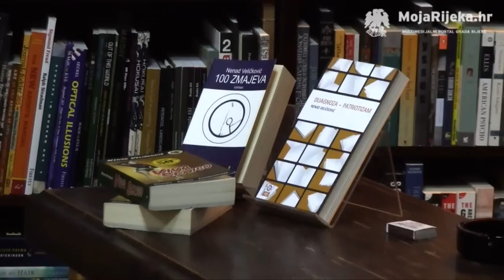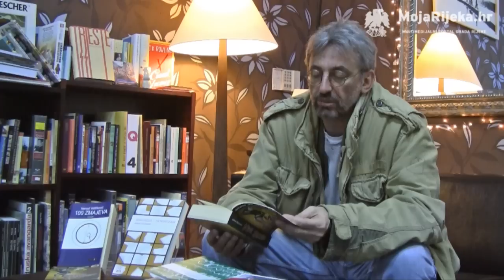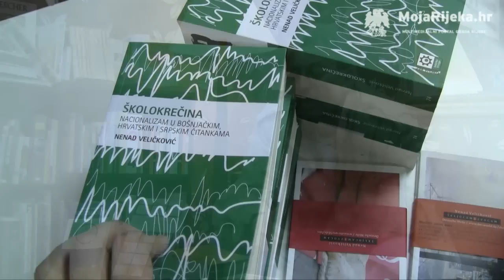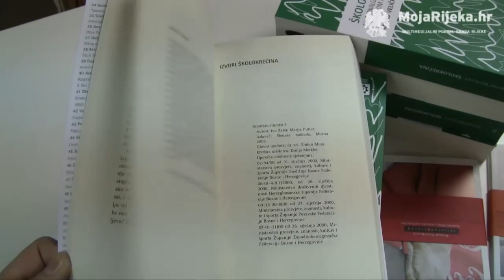MojaRijeka.hr - Nenad Veličković u Ribooku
Nakon boravka u riječkom rezidencijalnom programu Kamov, Nenad Veličković održao je "sastanak kućnog savjeta među knjigama" u knjižari Ribook. Nakon što ga je najavio Algoritmov urednik Kruno Lokotar, Veličković je predstavio nekoliko svojih radova, posebno se zadržavši na knjizi "Školokrečina" koja tematizira nacionalizam u školskim čitankama te "Viva Sexico!" koja je se bavi seksualnošću i obrazovanjem, te je zbog rasprave o zdravstvenom odgoju ponovo postala aktualna.